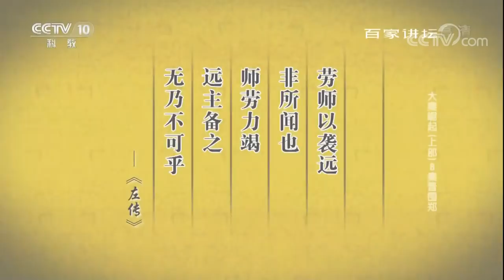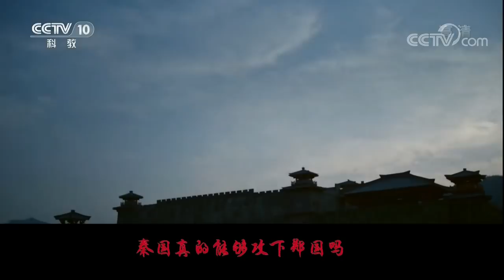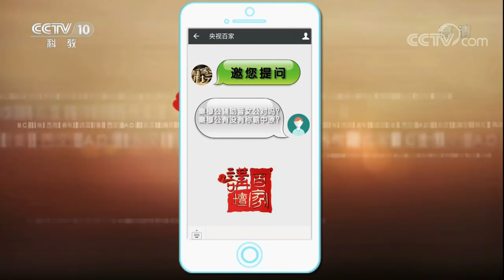《百家讲坛》 20170928 大秦崛起（上部）8 秦晋围郑 | CCTV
本期节目主要内容：
郑国是春秋时期的一个小国，晋文公称霸中原后，为什么会对郑国发力？从地理位置上看，郑国在秦国的东面，与秦国距离遥远，秦国为什么会越过晋国，千里奔袭，直指郑国呢？华中师范大学刘兴林教授，做客百家讲坛，为您精彩讲述《大秦崛起》上部第八集《秦晋围郑》。

【节目简介】